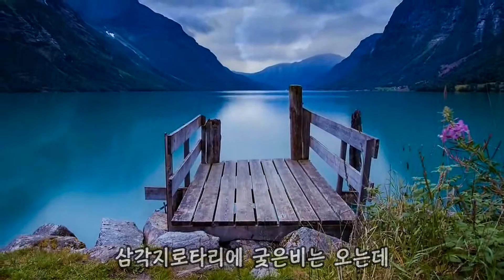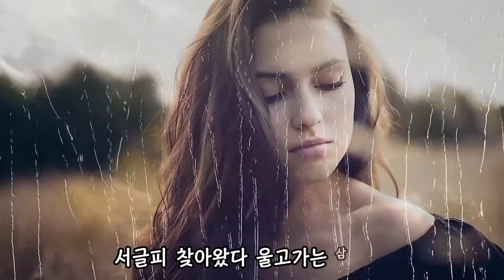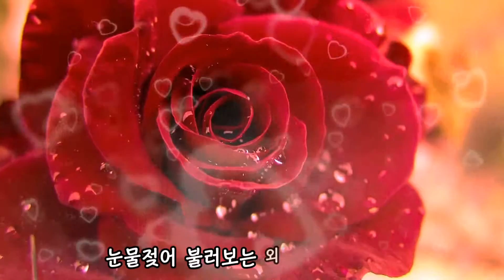돌아가는 삼각지